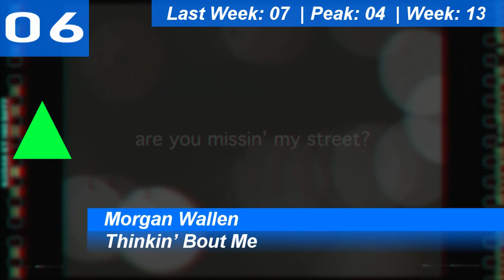Billboard Top 10 Hot Country Songs (USA) | June 10, 2023 | ChartExpress